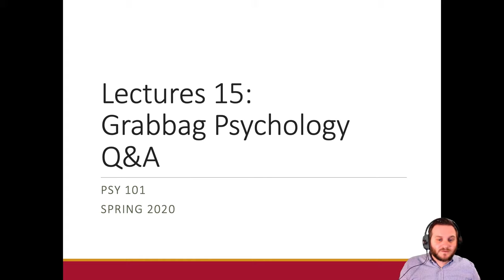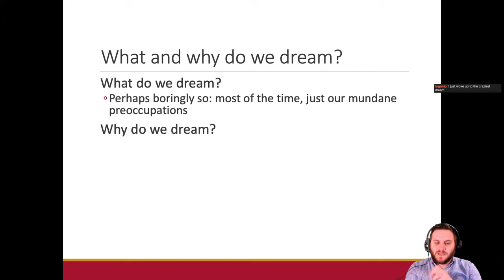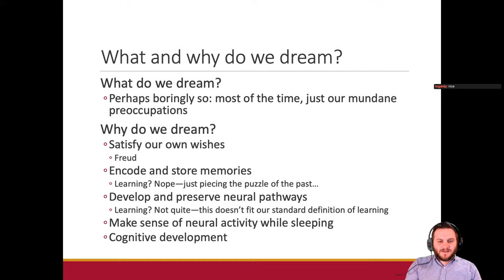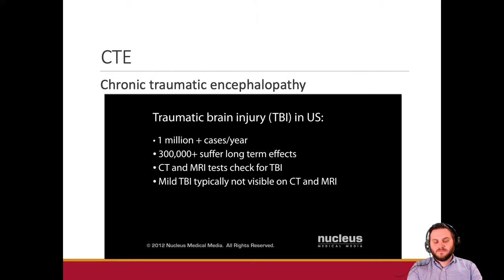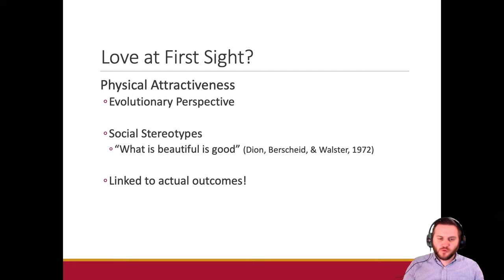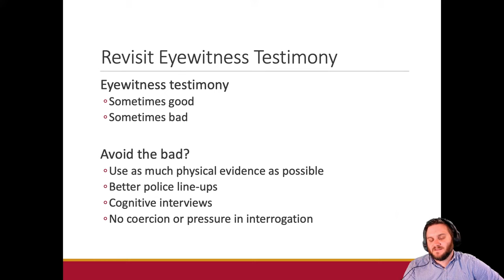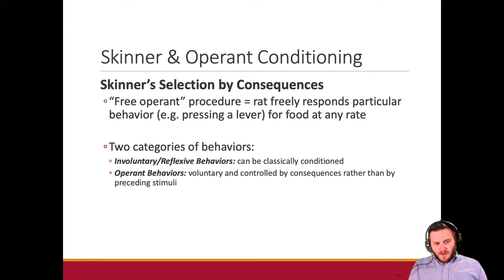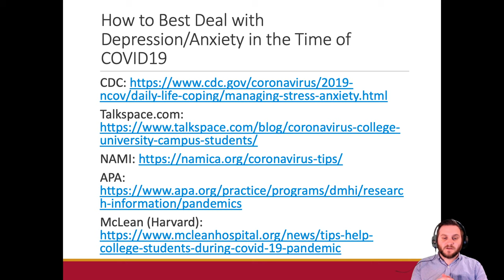Grabbag Psych & Open Q&A || General Psychology (PSY 101)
This is a recorded version of a livestream distance learning lecture, recorded during the coronavirus pandemic of 2020.

Topics include: Dreams, CTE, eyewitness testimony, some links for depression & anxiety during the time of COVID19, and love at first sight.

I claim no ownership over any music or advertisements shown herein.